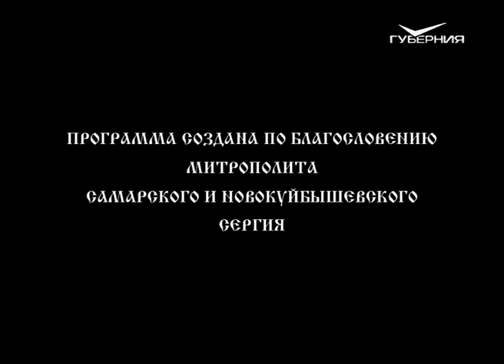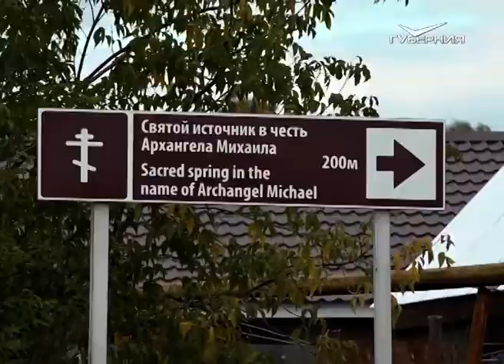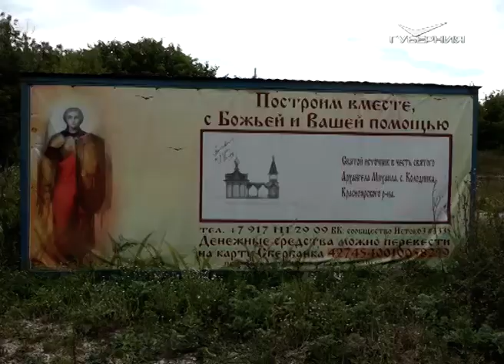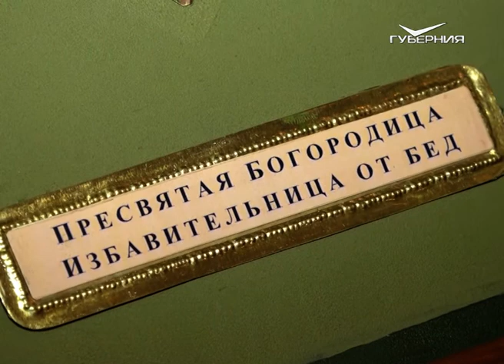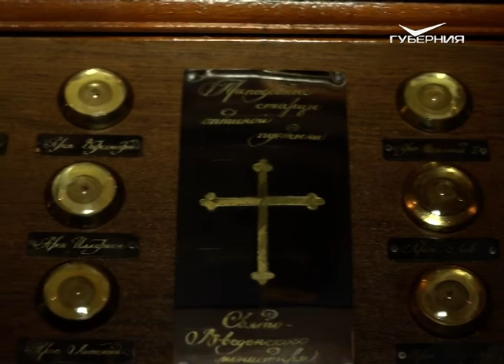Храм в Мирном. Путь паломника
Во второй половине прошлого века в Самарской губернии началась промышленная добыча нефти. Появилась необходимость в новых населенных пунктах для нефтяников. Так, в 1956 году приступили к строительству поселка Мирный в Красноярском районе. К 1994 году, когда жизнь Мирного была уже давно благоустроена, сельчане задумались о том, что нужен храм. И группа активистов обратилась к главе поселковой администрации с прошением выделить здание бывшего клуба под церковь.